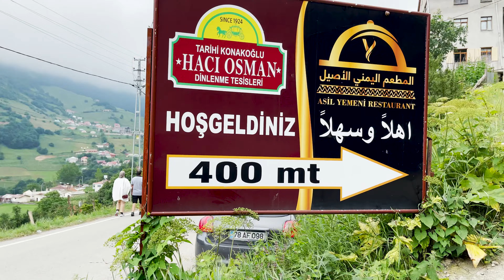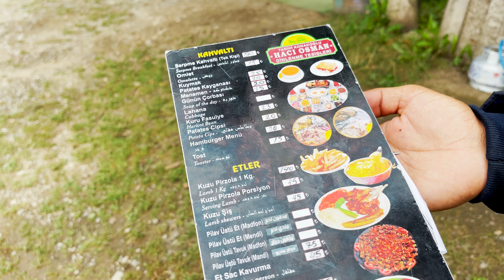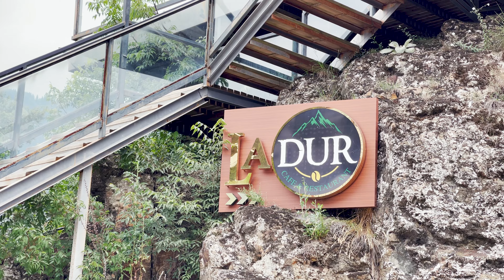قرية همسي كوي و المشاوي في اعالي الجبال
شكرا للمتابعة:
الموقع:
Locations: